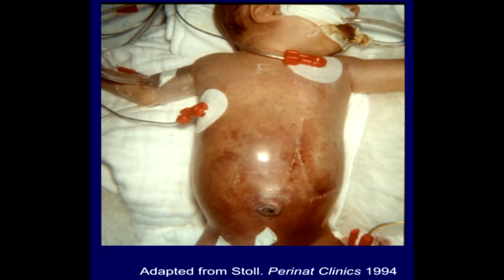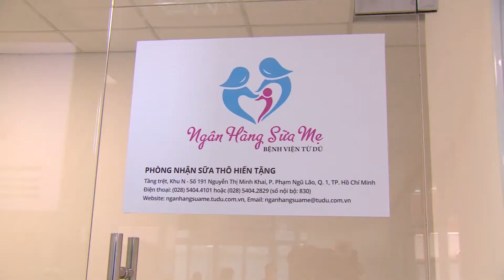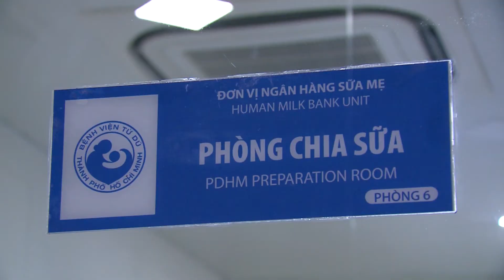ngan hang sua me